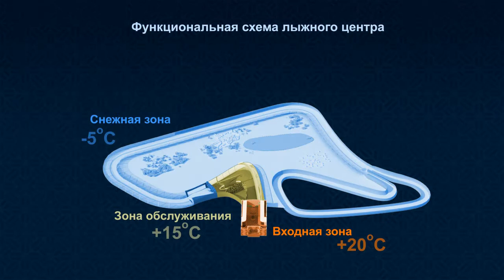Avaza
По заказу архитектурной студии из Казани, компания iCube выполнила архитектурную анимацию санитарно-оздоровительного комплекса "GÖLLER SUI" в Татарстане.

Срок выполнения работы - 1 неделя.